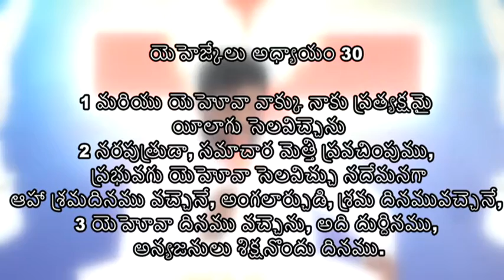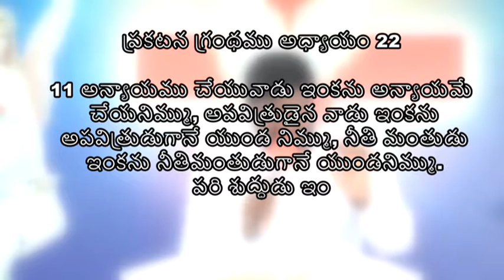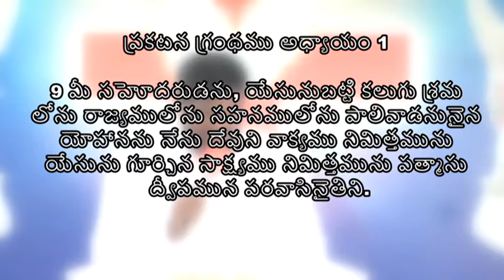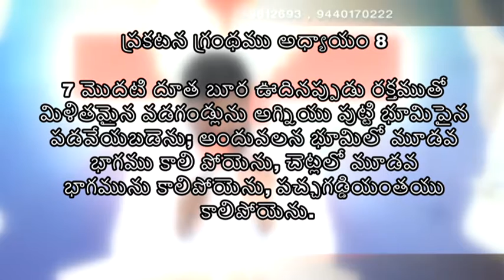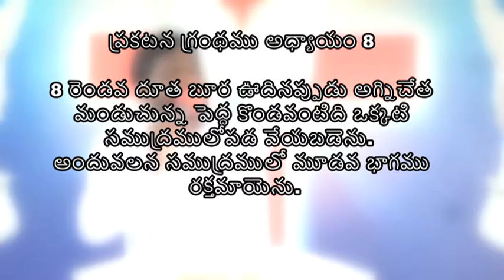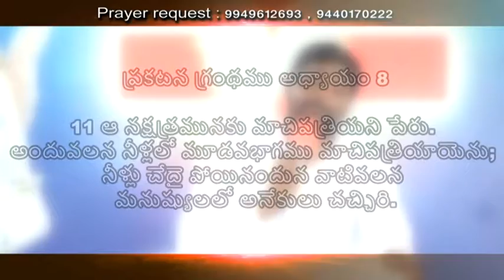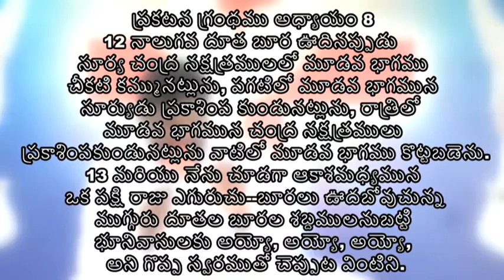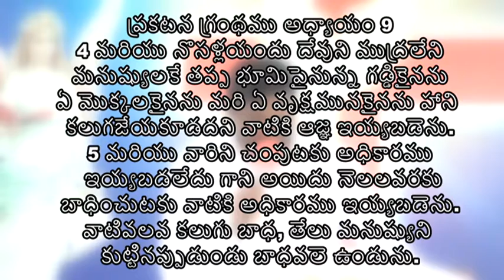parishuddhathma swaram nandyal|శ్రమలకాలము |బ్రదర్ అభిషేక్ కుమార్